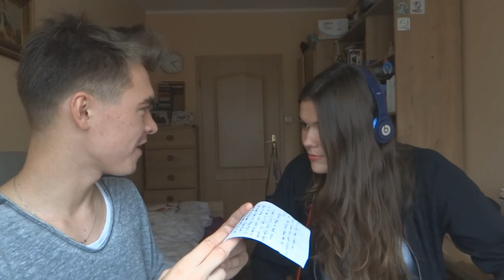Zbyś ✩ Hania ✩ "Czytanie z ruchu ust" CHALLENGE